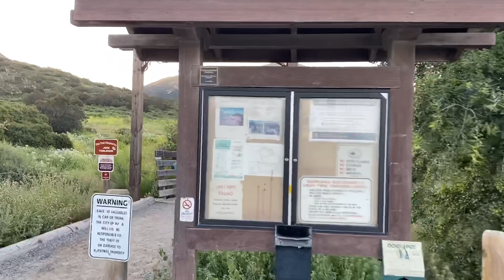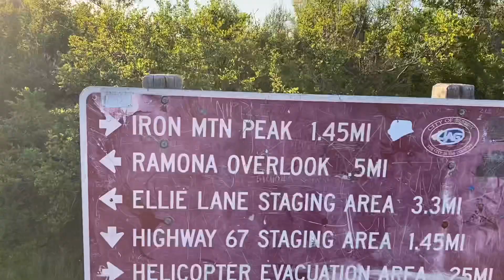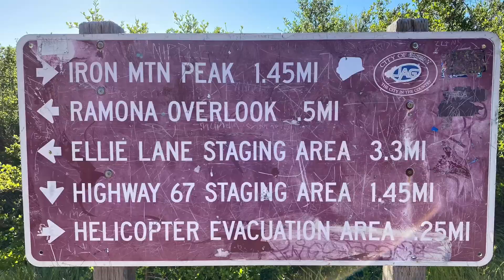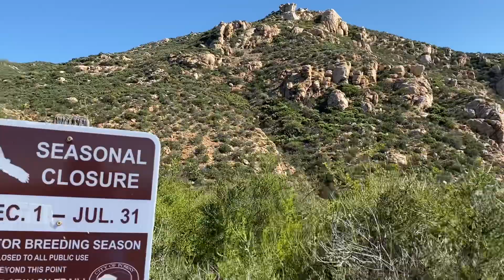TRAINING HIKE - Iron Mountain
(5-5-20) TRAINING HIKE - Iron Mountain